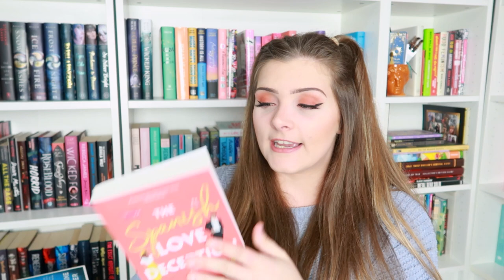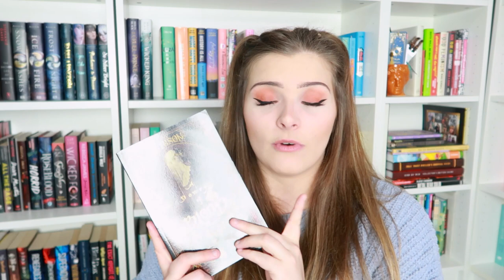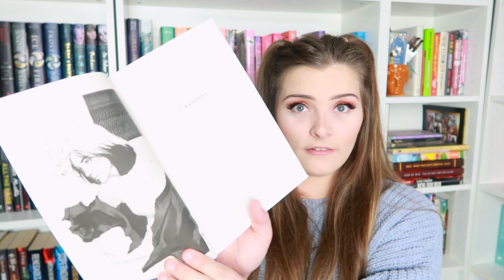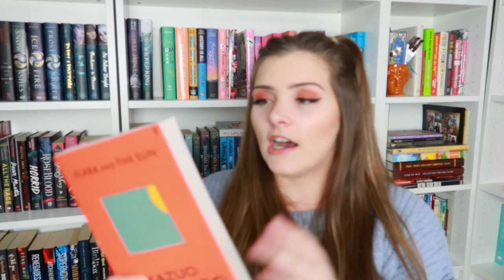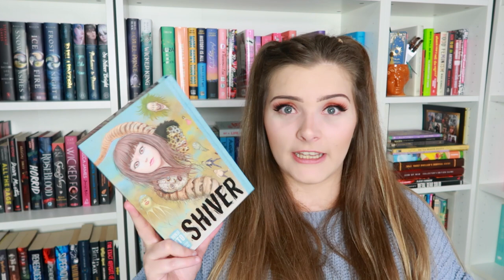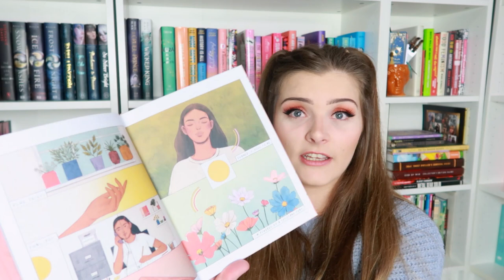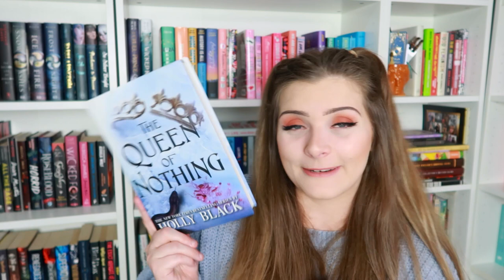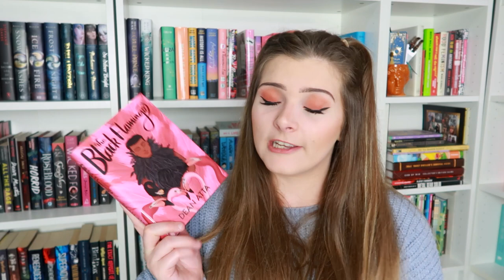BOOK HAUL full of sad books, graphic novels, romance and more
♡ BOOKS MENTIONED ♡

♡ SOCIALS ♡